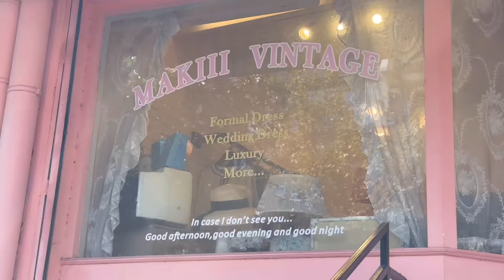a day in the life of your unemployed friend | china edition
i’ve been debating on reviving my YouTube channel for a while and then recently got really addicted to watching ryan crouse and his vlogs in japan. his videos help a lot of people moving to japan to get a sense of what life is like there, and it inspired me to show what things are like around my hometown, another far east country. i also want to show you guys my thought process and the behind the scenes of my “crazy adventures” that you guys see on TikTok, and take you along on every part of my journey - the good and the bad.